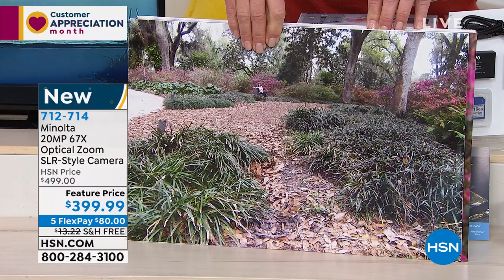Minolta 20MP 67X Optical Zoom SLRStyle Camera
Capture 20MP stills and record Full HD video with this powerful camera from Minolta. Shoot from afar or capture an intimate closeup with 67X optimcal zoom, and easily share your photos with other WiFi enabled devices. Best of all, when you look back on your memories, they'll look as good as the day you recorded them.

    Camera
    Lithiumion battery
    AC adapter
    USB cable
    Neck strap
    Lens cap
    User manual

Bundled Goodies

    16GB SDHC memory card
    Mimedia cloud storage and Ribbet editing software voucher